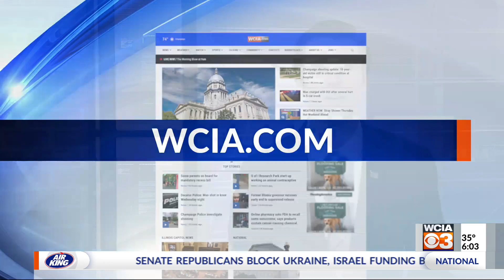FBI Springfield warns of holiday scams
The FBI is encouraging people to be vigilant his holiday season as scammers continue to try and steal money from unsuspecting victims.